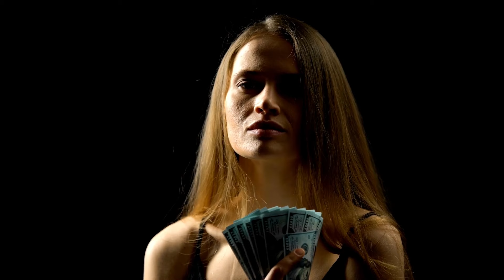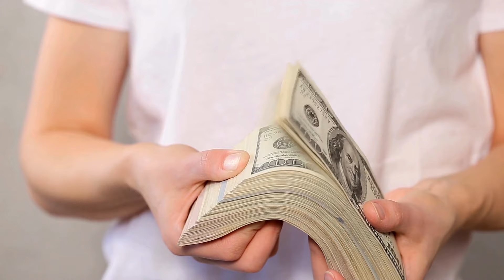Павел Глоба назвал четыре знака зодиака, которым крупно повезет с 9го Февраля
К концу зимы Вселенная благоволит четырем знакам зодиака, предоставляя им возможность добиться выдающихся успехов. Эти знаки смогут преодолеть все препятствия на пути к своим целям и испытать настоящее везение.
а кто же эти везунчики?
я вам расскажу.